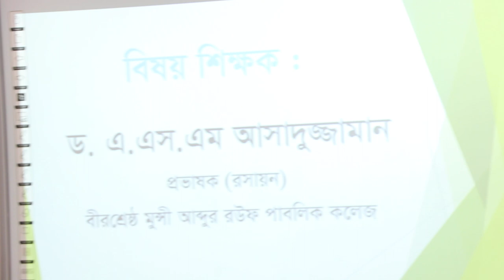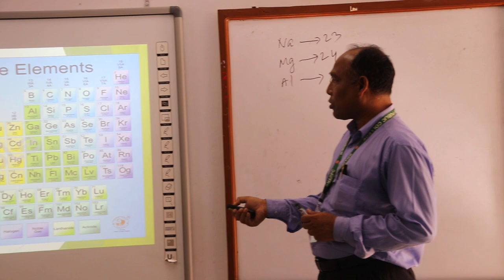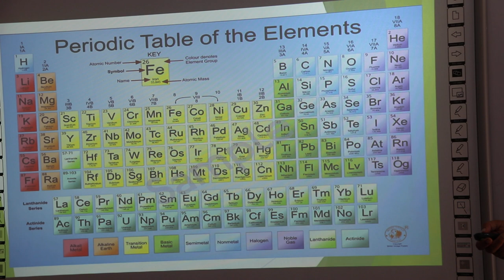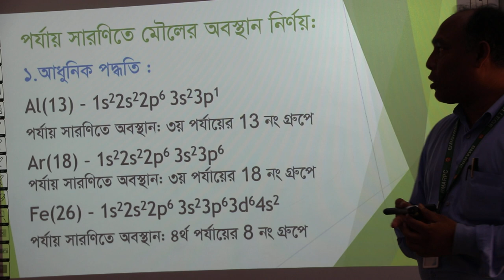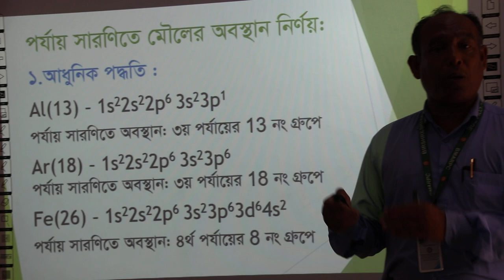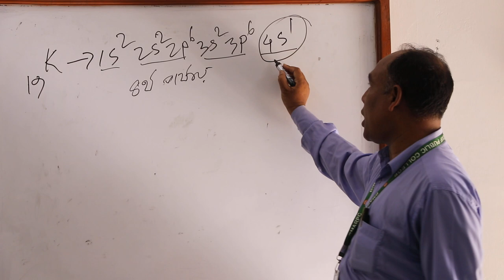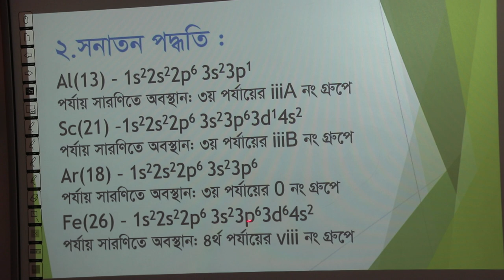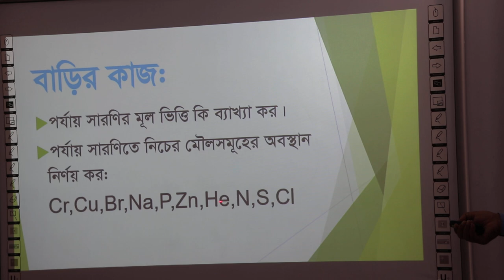Periodic Table for Class IX-X by Dr. A. S. M. Asaduzzaman Sir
Birshrestha Munshi Abdur Rouf Public College